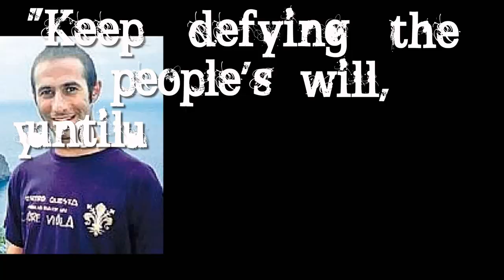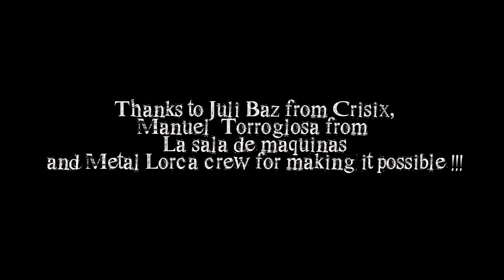Estampida - Strikeback (Feat. Juli Baz)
Nueva canción grabada en La sala de máquinas, en nuestro paso por el Metal Lorca 2013 y donde contamos con la colaboración de Juli Baz, cantante de la banda de thrash metal Crisix.